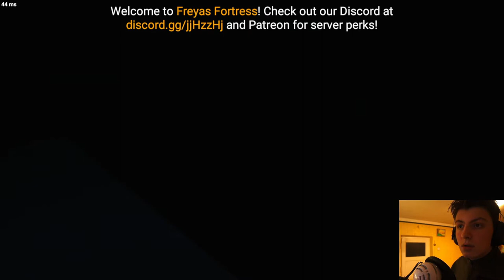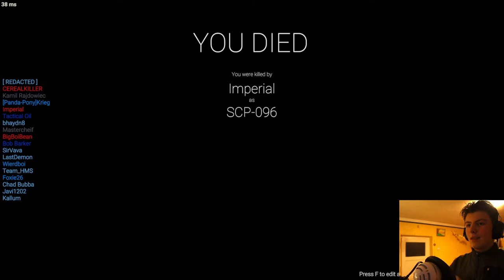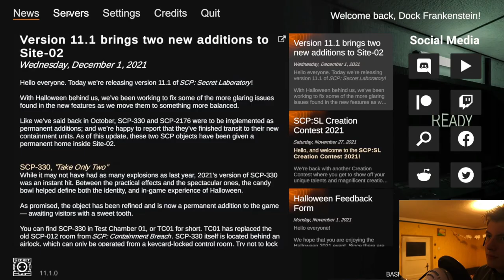Dock Frankenstein Plays The New Halloween Update With Christmas's Decorations All Over The Place